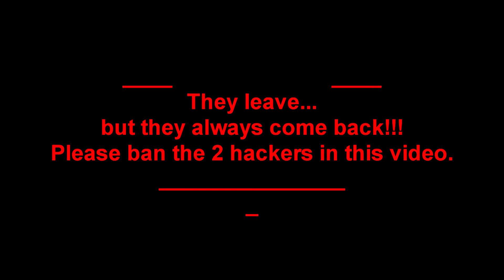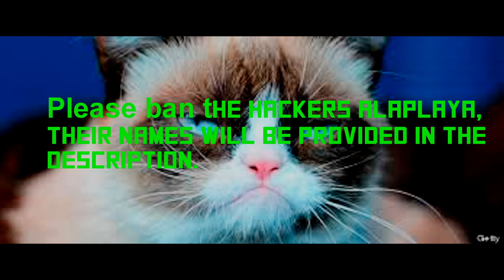S4 league- A video to ban 2 hackers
This is just a video to ban 2 hackers. I decided that instead of leaving hack filled games, ill just send in tickets and get them banned.
The name of the 2 hackers are JHVjhvJHVjVJHvjh and KivaZexual. Ban them if you can Alaplaya...the proof is all right there. I know what the hackers always come back..but if getting them banned for a day is all I can do, then I will do it.